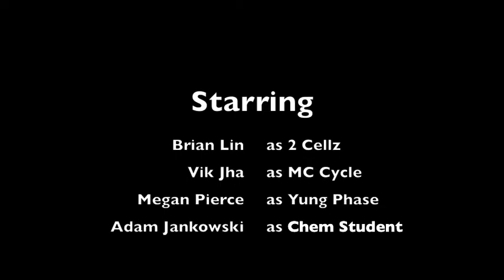The Cell Cycle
Parody of Birthday Song by 2 Chainz
Cell Cycle Music Video
Brian Lin
VIk Jha
Megan Pierce
Adam Jankowski